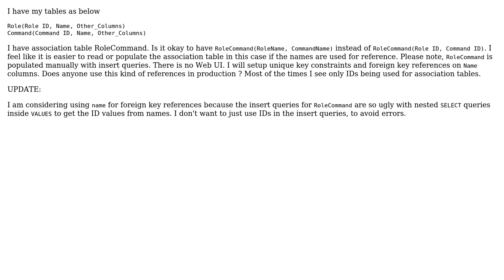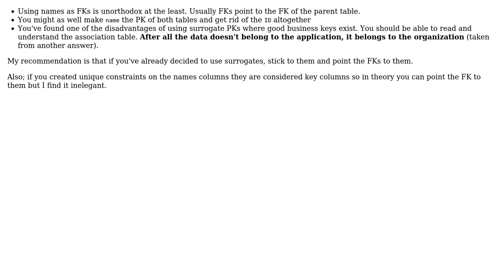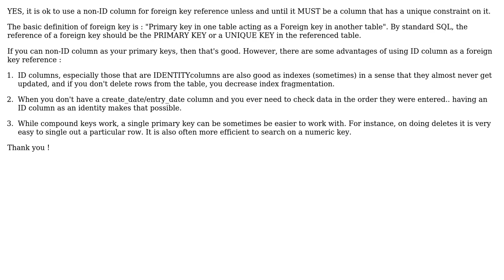Software Engineering: Is it okay to use a non-ID column for foreign key reference? (3 Solutions!!)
Software Engineering: Is it okay to use a non-ID column for foreign key reference?

With thanks & praise to God, and with thanks to the many people who have made this project possible! | Content (except music & images) licensed under CC BY-SA | Music | Images & others | With thanks to user Tulains Cordova user TechCrunch user Purvi Barot user Morons and the Stack Exchange Network Trademarks are property of their respective owners. You are responsible for your own actions.